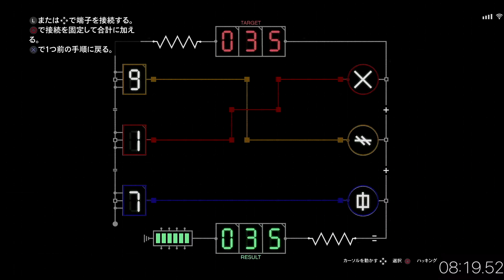【非グリッチ】カヨペリコ最低報酬でも意外と稼げる・メインターゲットを変更するのかガンガンクリアするのか・GTAオンライン・全機種共通